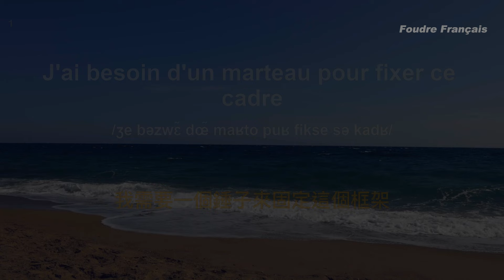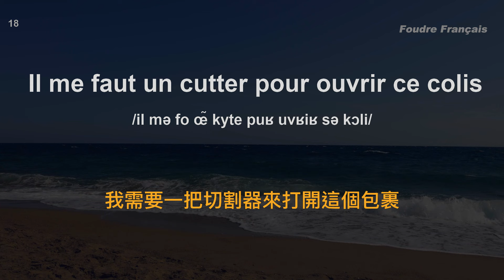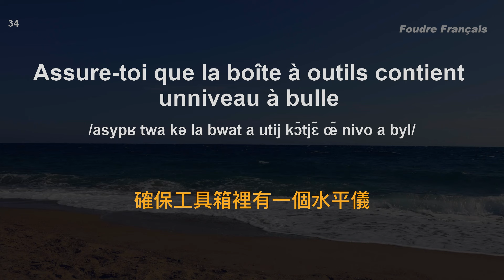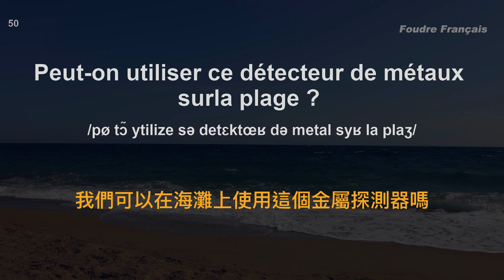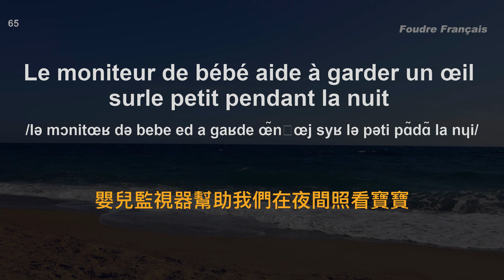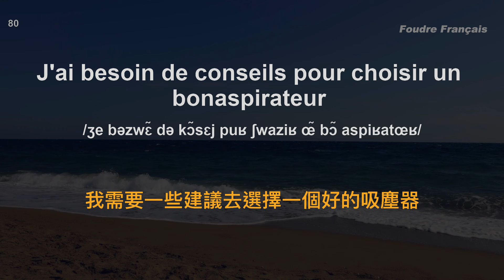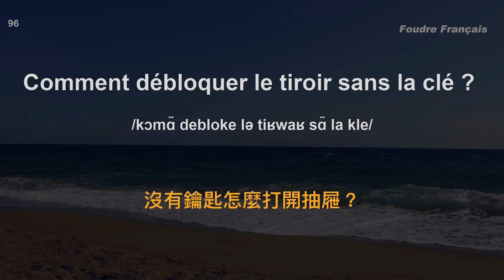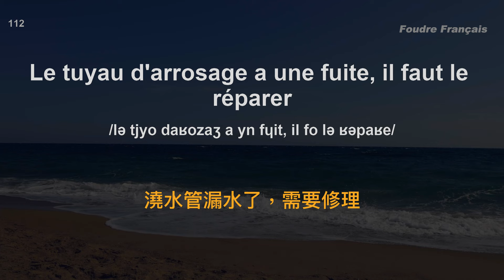法語聽力練習｜110句常用工具相關法語 ｜每天堅持聽一遍 三個月必有所成｜影子跟讀聽力口語效果翻倍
點餐法語｜餐廳法語｜咖啡廳法語｜日常對話法語｜中文加法語聽力訓練｜睡覺學法語｜睡觉学法语｜邊睡邊記 法語｜沉浸式法語听力练习｜刻意练习法語听力｜睡眠學法語｜边睡边记｜法语口语｜生活口语｜口语法语｜生活法语｜基礎法語會話｜法語初學者｜法語學習｜零基礎學法語｜法語發音練習｜法語發音｜學習法語發音｜法语短句｜法語聽力｜法語詞彙｜法語初級聽力｜高效學法語｜法语｜日常法語聽力｜常用法语句子｜Useful French phrases｜Everyday use｜Learn French｜Daily conversations｜法语听力｜法语短句练习｜French listening｜French Listening Practice｜聽懂每一句｜听懂每一句｜Foudre Français｜闪电法语｜
聽法語母語者的標準發音，高效地練習法語聽力，音頻將播放 5 次，前两次在无字幕状态下尽量听懂句子，后三次出现字幕后再进行核对或跟读，这样反複訓練符合人类大脑的记忆曲线，長此以往，很快你就能聽懂每一句法語！